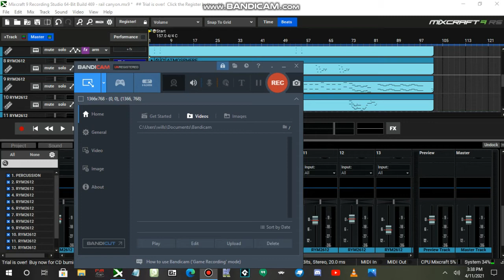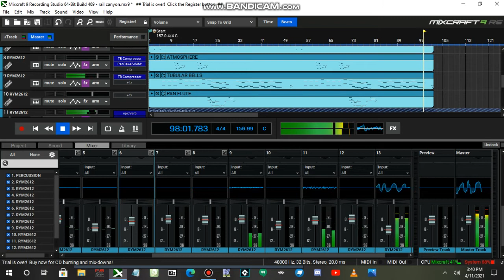Sonic Heros - "Rail Canyon" (genesis remix) READ DESC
i hate how this turned out but i worked on it way to long and didnt want my time to go to waste so despite me hating it im posting it